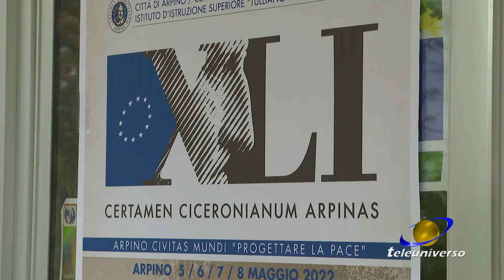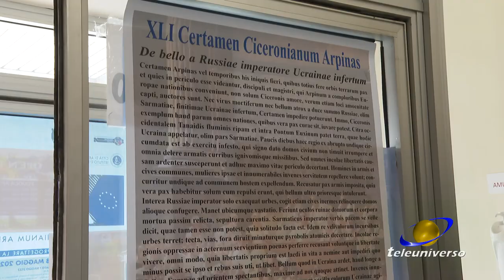ARPINO: Secondo giorno Certamen Ciceronianum del 07-05-2022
Prosegue ad Arpino la quattro giorni dedicata a Cicerone tra traduzioni di Latino, visite, mostre e tavole rotonde. Il centro ciociaro è tornato ad essere la capitale europea del latino con la 41esima edizione del Certamen.